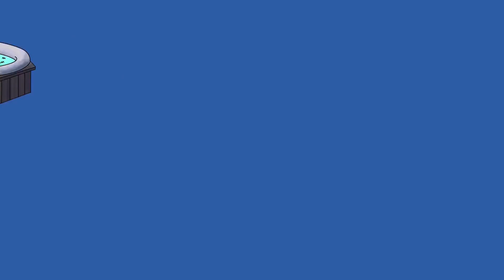Why you need Ahh-Some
Ahh-Some is a game changer in your Hot Tub, Jetted Bath Tub, Dishwasher, Washing Machine and your Swimming Pool.  Whether you realize it or not, bio-film is every single one of the items just mentioned.  Ahh-Some works to purge those nasty bacterias and molds out so you can enjoy a happier, healthier, and cleaner experience.